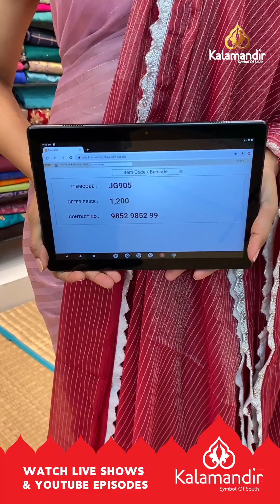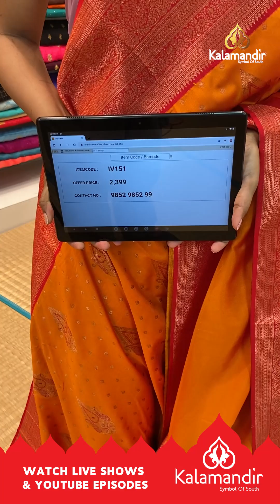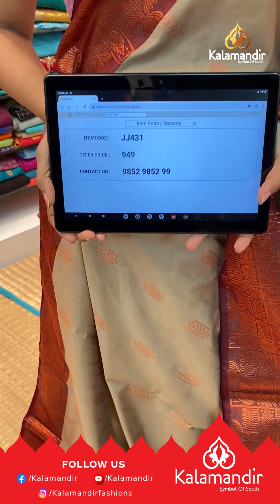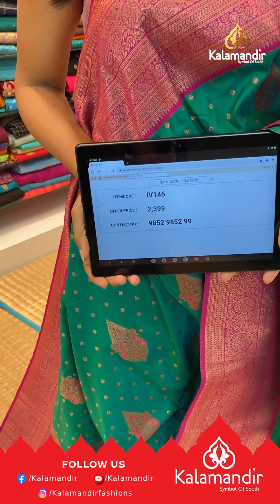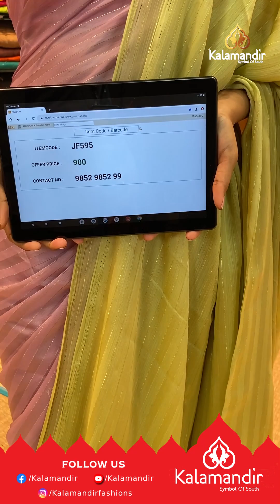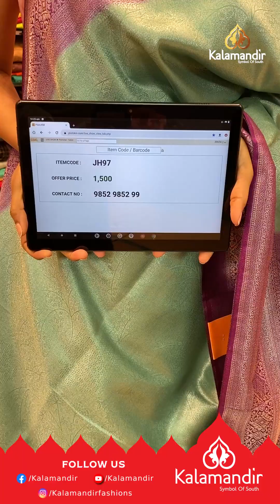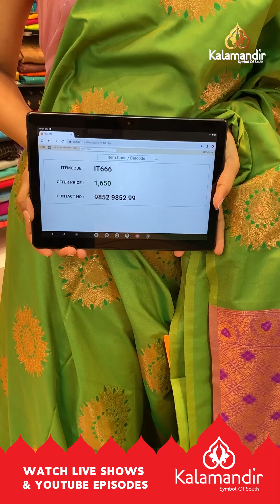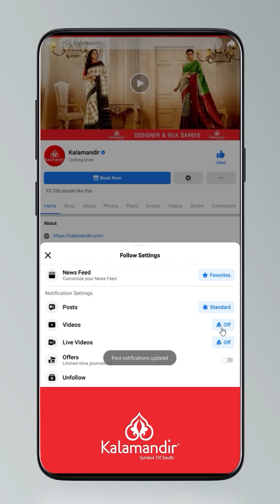Mixed Fancy Sarees - Special Price | Kalamandir Sarees LIVE